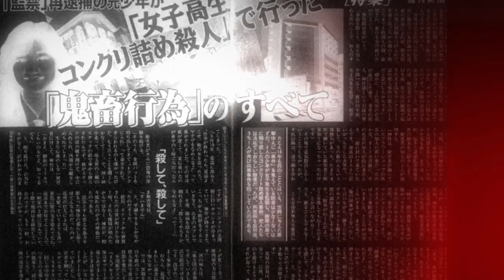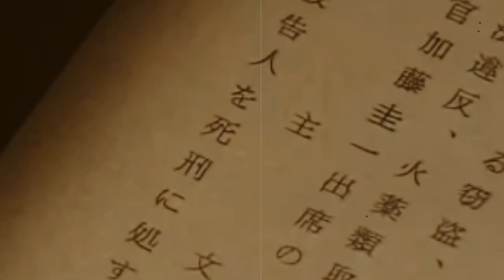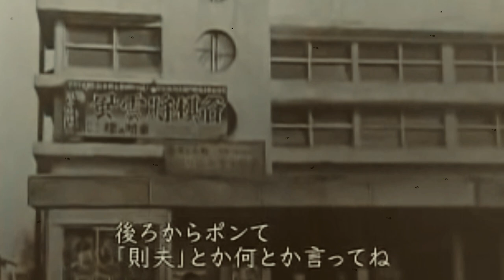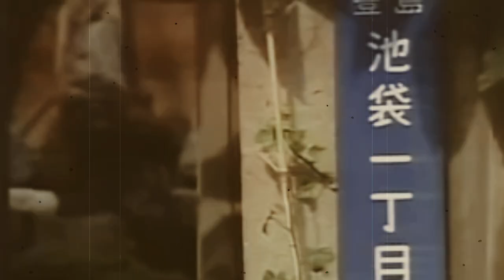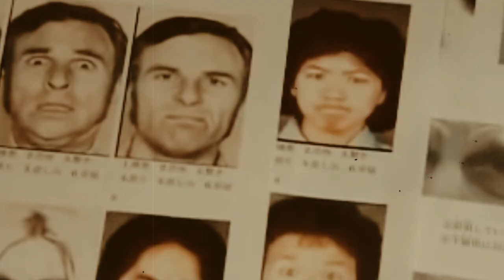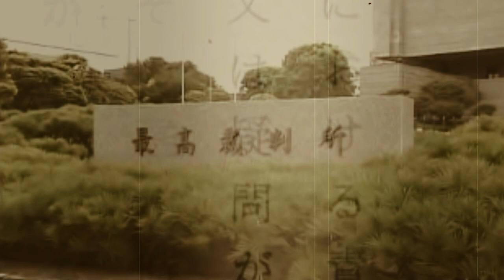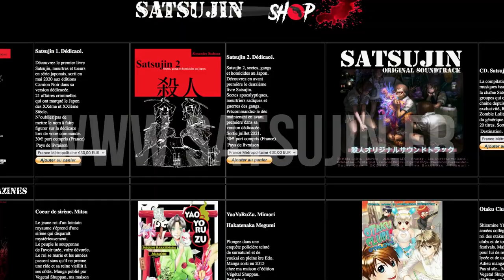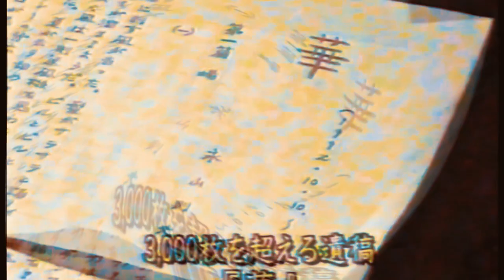Nagayama Norio. L'assassin écrivain.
30€ port compris